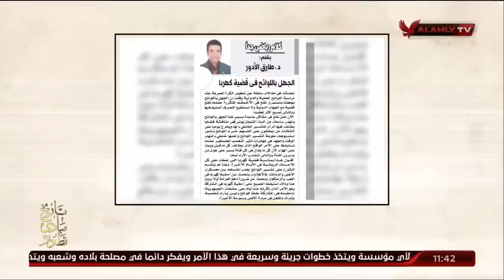حلقة ملك وكتابة كاملة | 19-1-2023